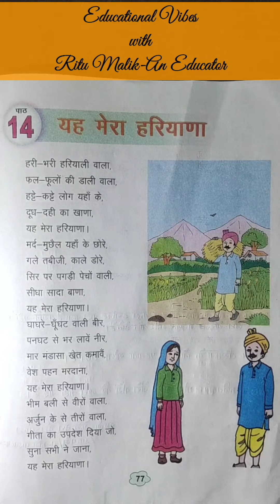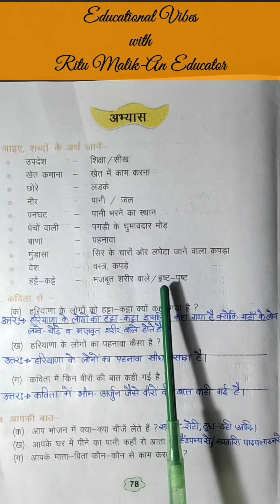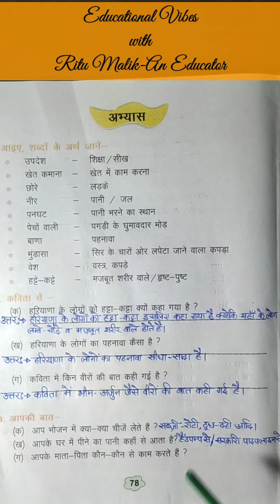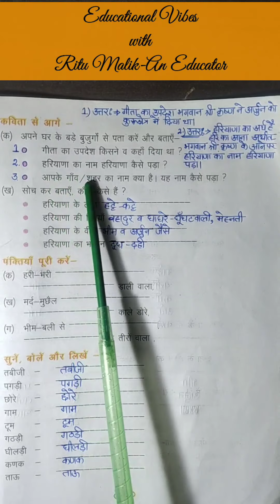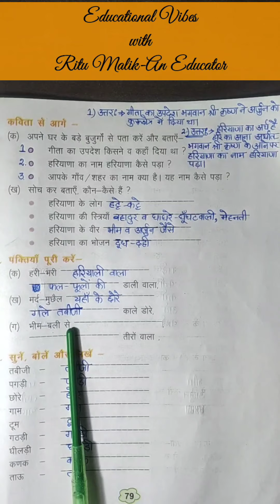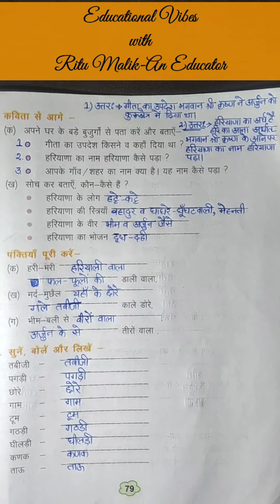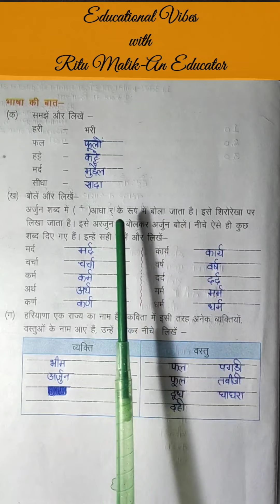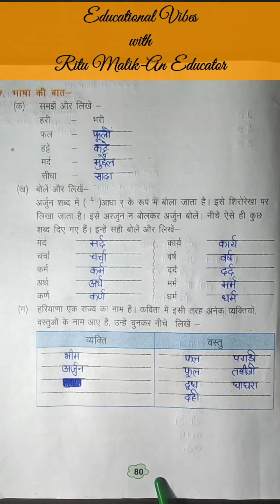कक्षा-3 हिंदी || पाठ-14 यह मेरा हरियाणा || Part-2 अभ्यास || पेज न०-78-80